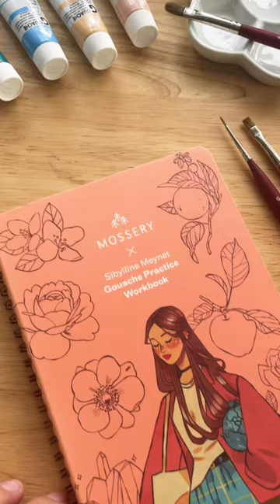Some of my favorite Sibylline x Mossery illustrations in her gouache workbook…very inspiring!